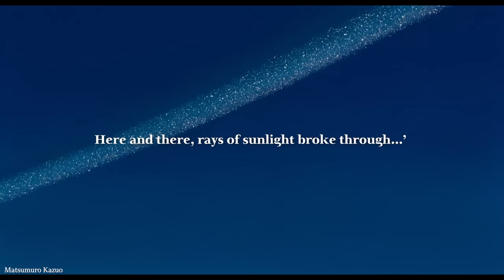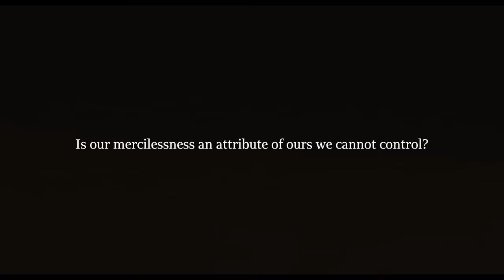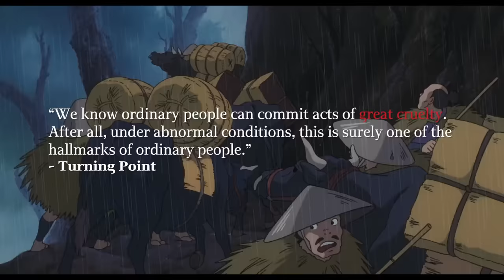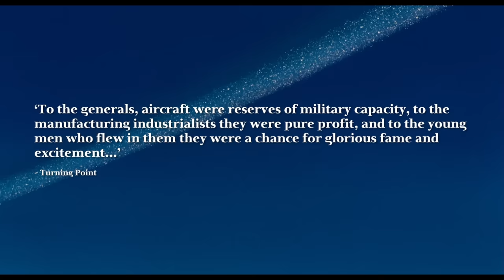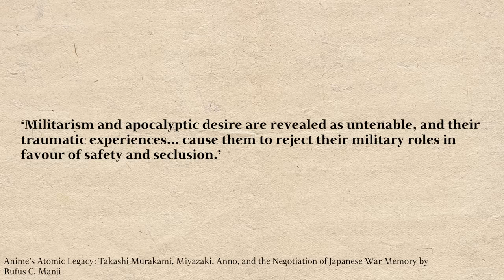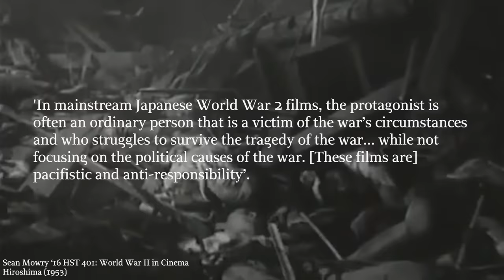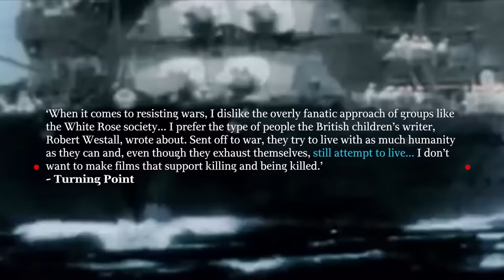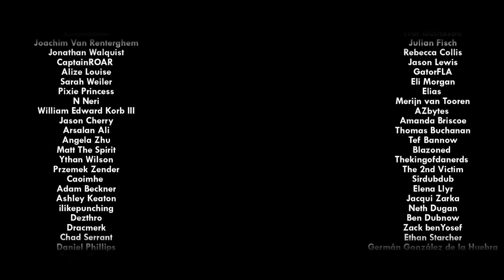Studio Ghibli's Apocalypse and the Atomic Bomb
Stay nerdy!
Tim